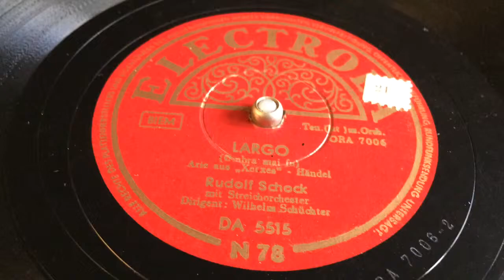Rudolf Schock - Largo - 78 rpm - Electrola DA5515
Made in Germany, late 40's (?).
Orchestra directed by Wilhelm Schüchter.
Flipside: Caro Mio Ben.